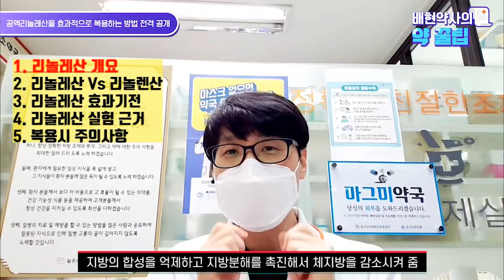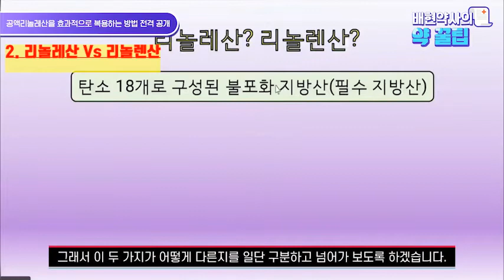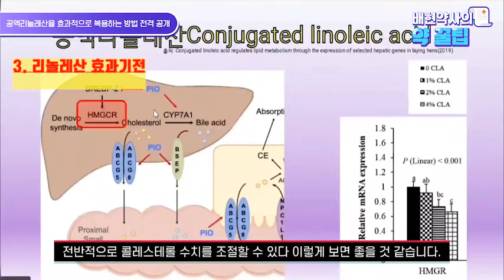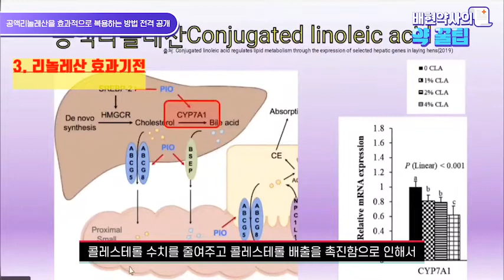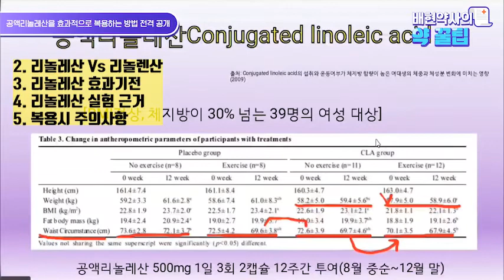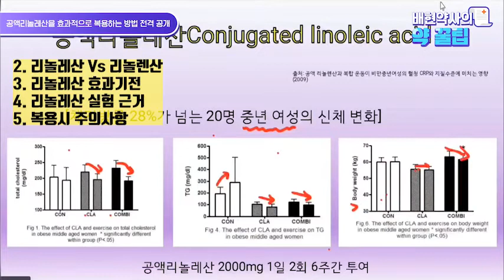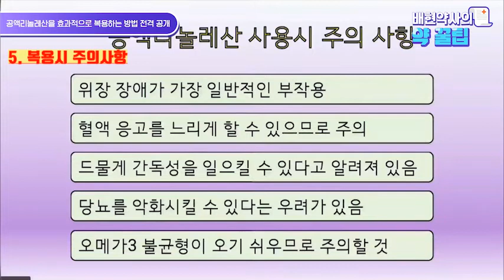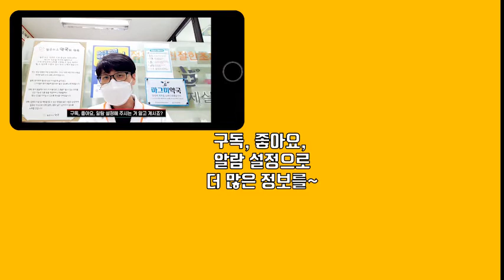[다이어트 보조제의 모든 것] 제 8편 공액리놀레산(CLA) 먹으면 진짜 살 빠질까?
확찐살 제거하기 위한 대국민 프로젝트! 다이어트 보조제의 모든 것!!

지방 합성을 줄이고, 지방 분해를 촉진한다는 공액리놀레산 CLA 대해서 알아봅니다.

과연 공액리놀레산은 얼마나 효과가 있을까요? 복용 방법과 부작용은 무엇일까요?

CLA를 가장 효과적으로 사용할 수 있는 방법을 알려드려요~^^

보다 궁금하신 내용은 댓글 또는 밝은미소약국으로 연락 주세요~^^

(방문 정보)

밝은미소약국
위치) 경기도 성남시 분당구 서현동 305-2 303호
평일 9시~7시, 토요일 9시~3시, 일요일, 공유일을 쉽니다. 상담은 전화로 미리 예약해 주세요.